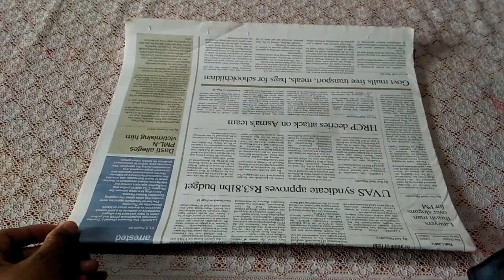Candle Stand Made From Plastic Bottle || Home Decor Idea || DIY Crafts || Tealight Holder || Pecas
Hi

About video-
This video show you how to make a beautiful candle in a very cheap way.
It is a very simple idea from a plastic bottle and waste material. If you watch till end than you can also try it at your home easily.

If you have any suggestion regarding the video, let it share in a comment, your comment is valuable for us.

showpiece banana,
showpieces images,
crystal showpieces online,
showpiece video,
wall hanging
Easy Flower vase making at home
Room decorating
Best out of waste
paper craft
room decor
ice stick craft
wall decor
paper art
decoration piece
candle stand with newspaper
vasos de flores
decoracao de casa
decoracao de quarto
pecas
decoracao de parede